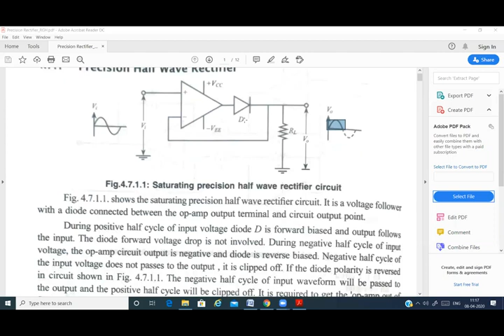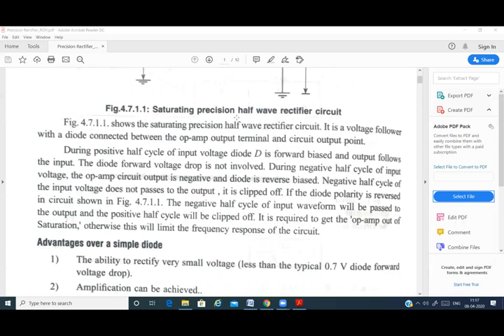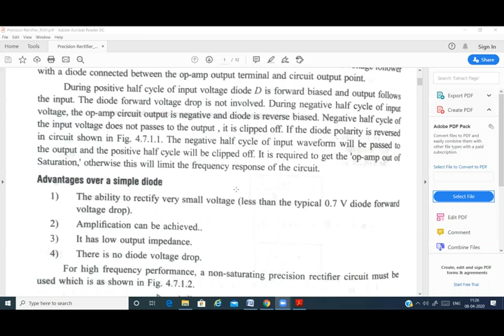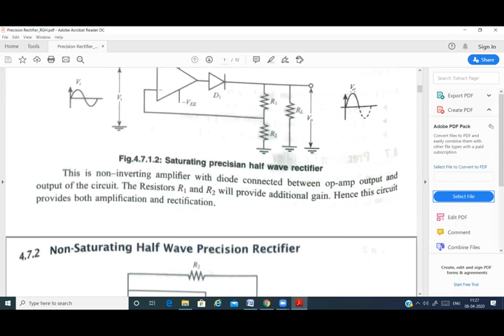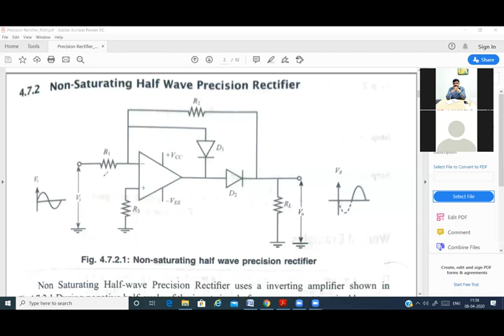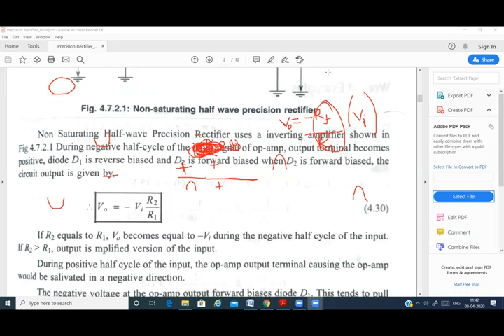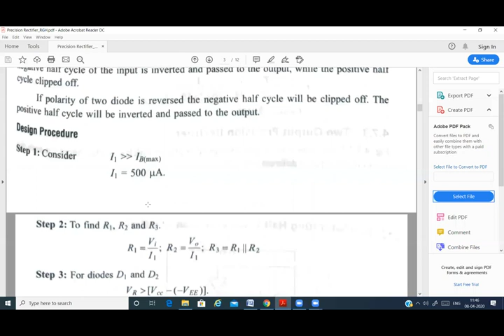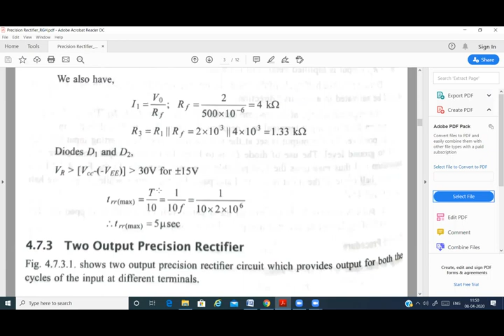Lecture Series 13 Precision Rectifiers by Prof Raghunandan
By Prof.Raghunandan.G.H, BMSITM, Bengaluru